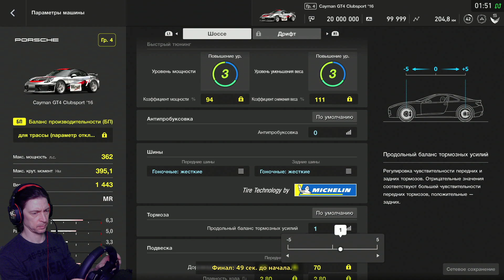Замесили! GT SPORT | FIA GTC // Nations Cup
Gran Turismo SPORT#granturismosport​​​​​​​​​​ simracing​​​​​​​​​​ racing​​​​​​​​​​ simulator​​​​​​​​​​ cardriver​​​​​​​​​​ autosport​​​​​​​